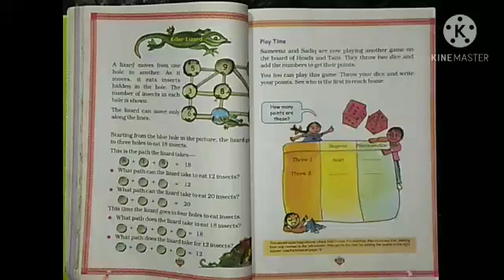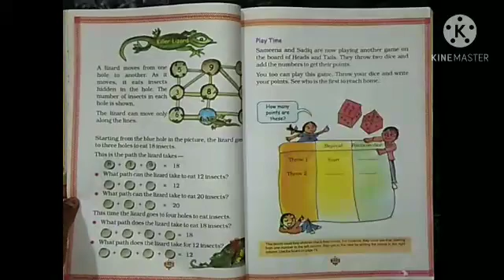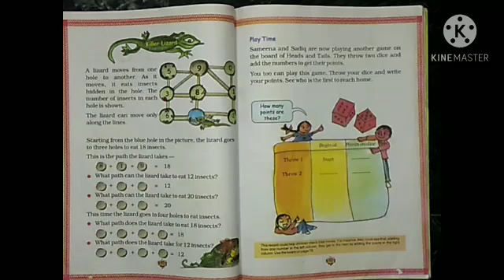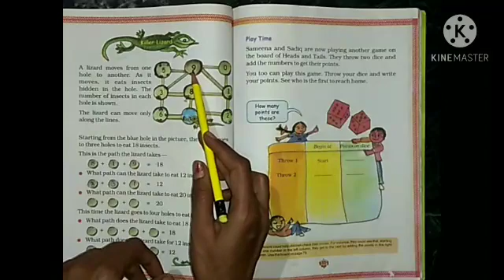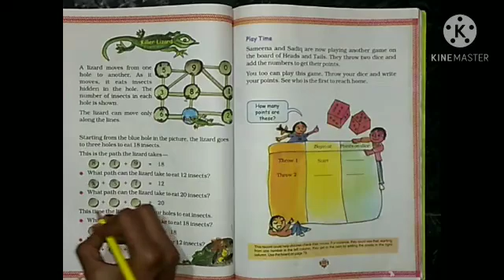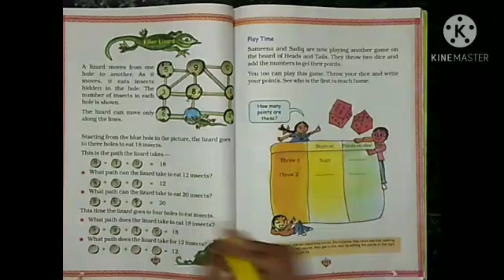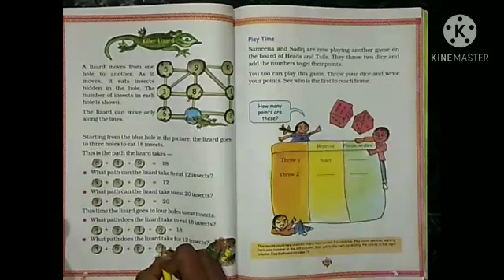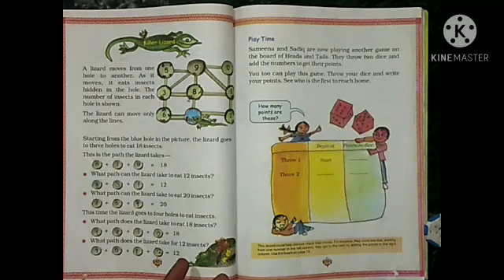2nd(em )sub maths chp 10 p5 by nisha ma'am